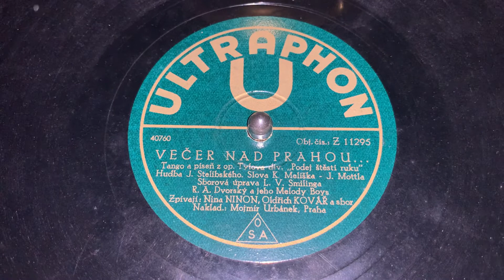VEČER NAD PRAHOU - Nina Ninon, Olřich Kovář & R. A. Dvorský a jeho Melody Boys - HMV 203